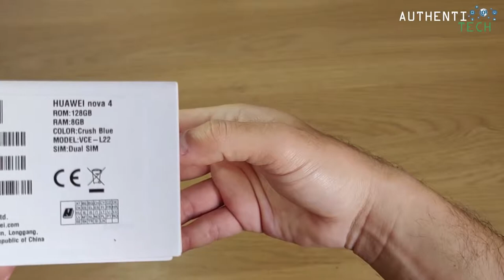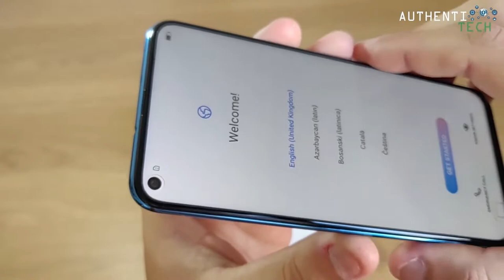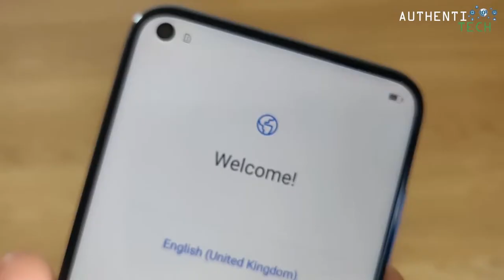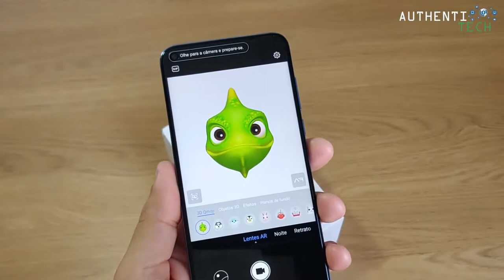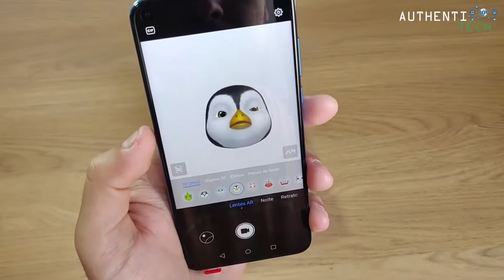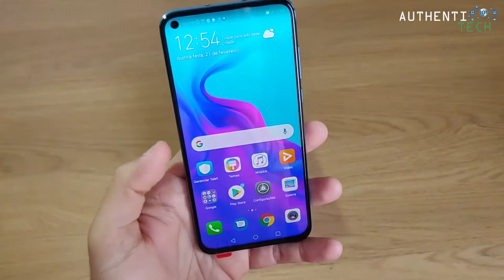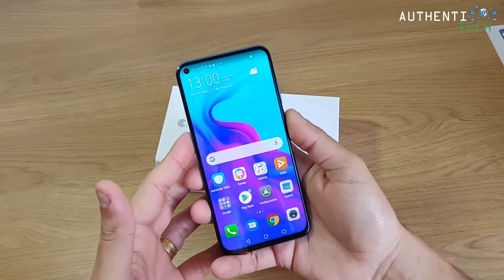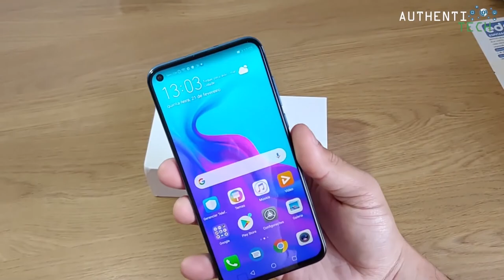★ Huawei Nova 4 Unboxing Quando penso que não dá pra ficar mais bonito 😍